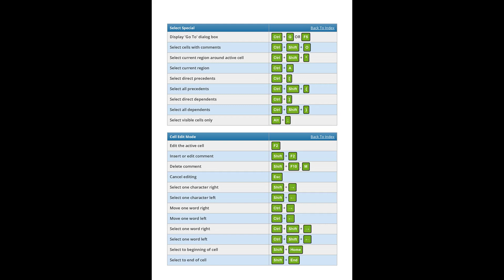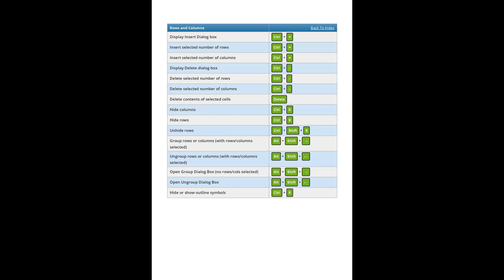MS-Excel All Shortcuts/Keys in english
From  @Chouhan_Official(KAB)
From @Meinaurmerishayri
our Goal to generate extra income from Youtube

Sad Status
Love Status
Emotional Status
Or Kuch Ankahi Baatein
And Some Videos For Learning